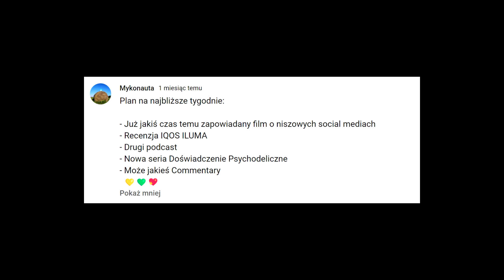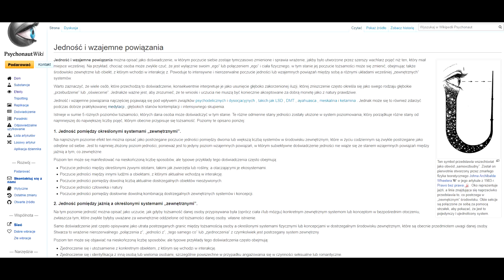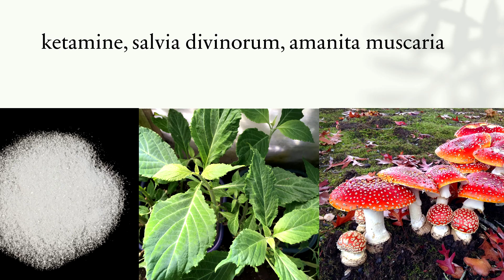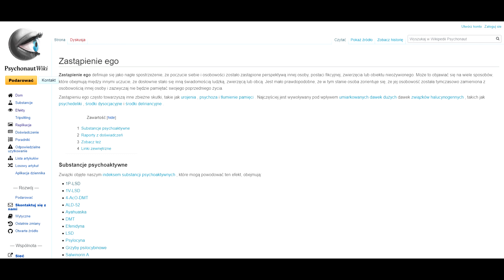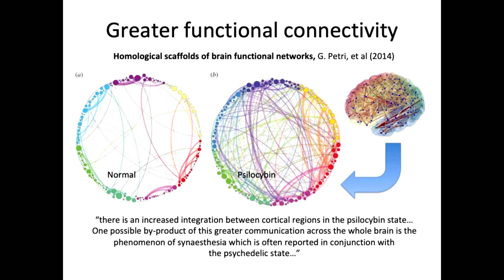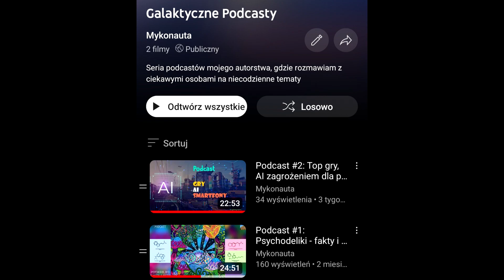Doświadczenie Psychodeliczne #1: śmierć ego, intensywność niezależna od dawki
Jest to film edukacyjny który nie ma na celu zachęcać do zażywania nielegalnych substancji.